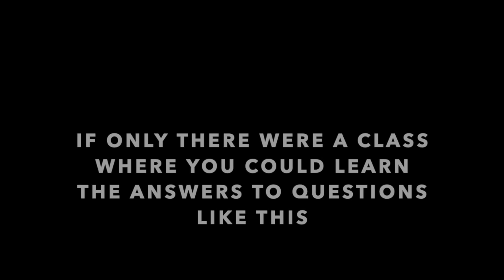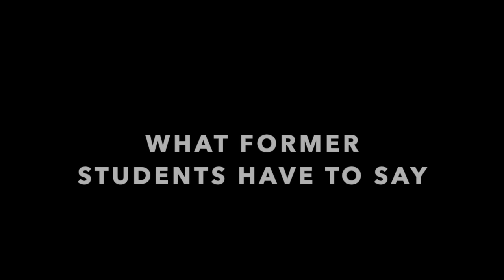Why You Should Take AP Environmental Science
Check out the AP Environmental Science Exam Ultimate Review Packet Check out the slides used in this video and lots more APES resources in my link tree 🔗🌲 Have you ever wondered what happens to your waste after you flush it down the toilet? Take APES and find out the answer!